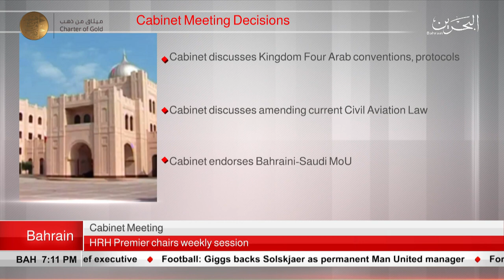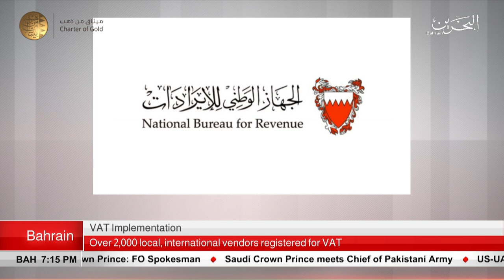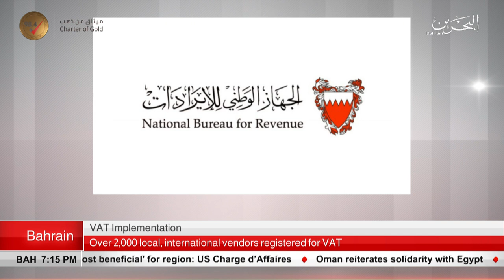BAHRAIN NEWS CENTER : ENGLISH NEWS 18-02-2019